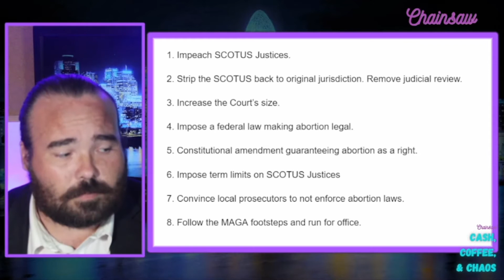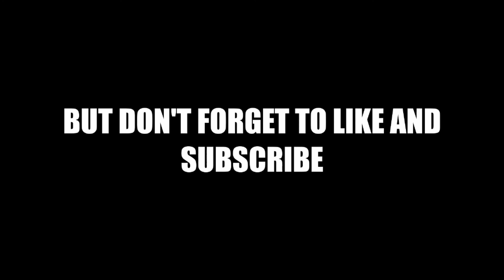Nine Ways To Stop The SCOTUS And Some Hard Truth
🤑🤑🤑Free $$$ From Chainsaw NOW!!!
Click the link, sign up, and deposit just $100 into your account and you'll get two free stocks totaling $21-$1600. Keep them or cash out for an instant return.
Click the link, sign up, and deposit just $100 into your account and you'll get $30 in cold hard cash. This is by far the easiest way to make a quick 30% investment return.